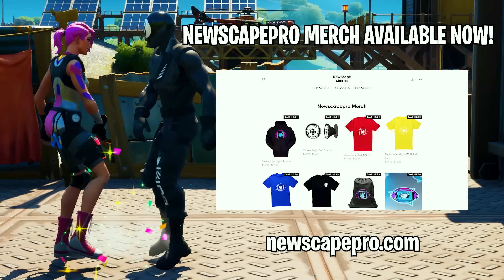JULES FALLS IN LOVE... (A Fortnite Short Film)